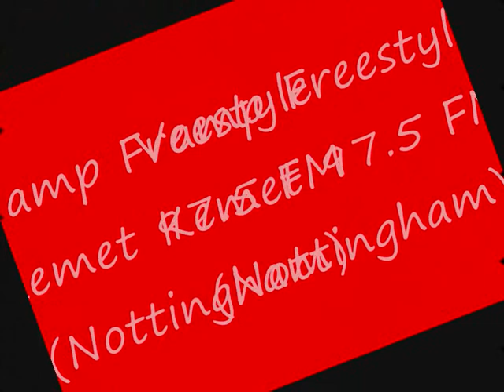VAMP FREESTYLE On Kemet 97.5 FM, Nottingham's No.1 Urban Radio Station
VAMP Freestyle On Kemet 97.5 FM, Nottingham's No.1 Urban Radio Station. Quick freestyle from Vamp, showing what he can do on the mic, not just funky bars, listen to the content! watch out for the interview aswell. add the facebook support